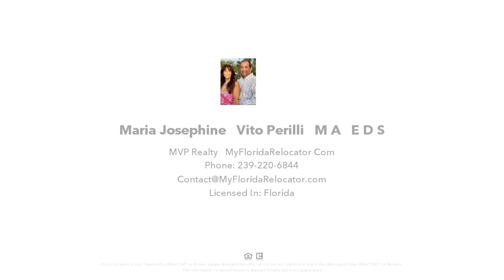12330 Canal Grande Dr N, Fort Myers, FL Presented by Maria Josephine & Vito Perilli , M.A., E.D.S.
12330 Canal Grande Dr   N

Contact Maria Josephine & Vito Perilli , M.A., E.D.S for more information.

Welcome to the gated lake front Esplanade Lake Club with resort style living at it's finest! This community is planned around a 352 acre lake with a marina and kayak launch.   This move in ready home features so many upgrades that you will fall in love! This is a Pulte side by side villa has an open and bright floor plan offers upgraded TILE through out, moldings, coffered ceilings, quartz counter tops  and a featured wall in the living room. The kitchen features slow close 42 in cabinets, quartz countertops and all Kitchen Aid appliances. The flex room can be converted to a third bedroom if you add a closet door. The enclosed lanai is just perfect for entertaining and enjoying the beautiful Florida weather, with room to add your own pool. The colors through out this unit create a warm and welcoming ambiance. The Club house is expected to be completed this spring Feb/Mar 2023 with endless amenities  and a full time life style manager to plan parties and events for it's residents and a number of activities to choose from either indoor or outdoor, living here will feel like a never ending vacation. Come enjoy all this today in this 2022 built home waiting for you! Check out the video tour link.